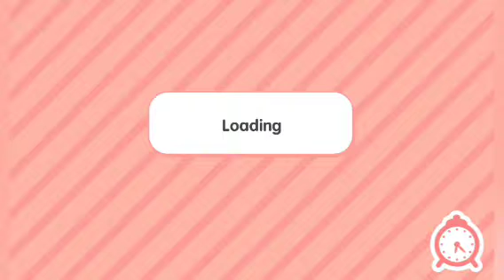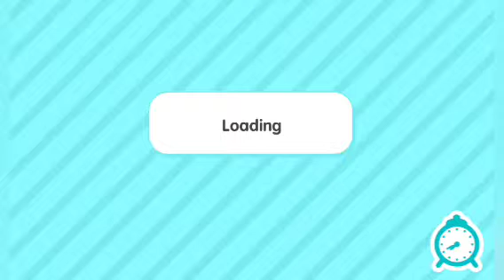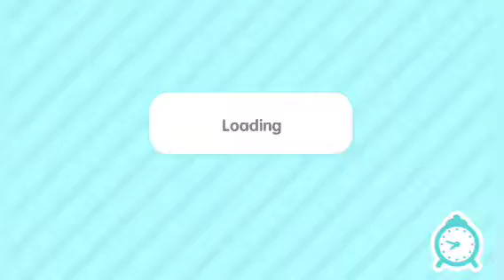Toca life world ep.1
So today I played toca life world